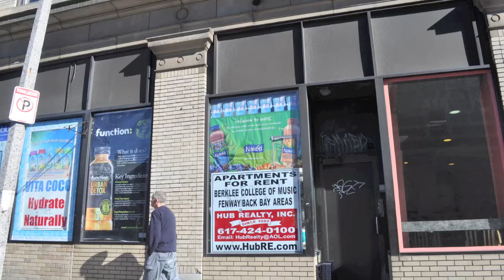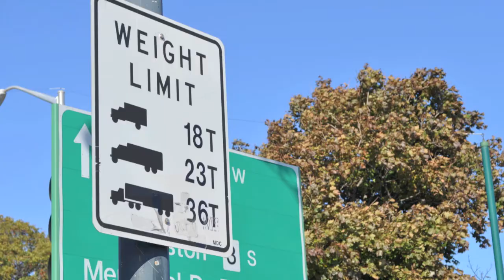Trip to Boston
cityscapes